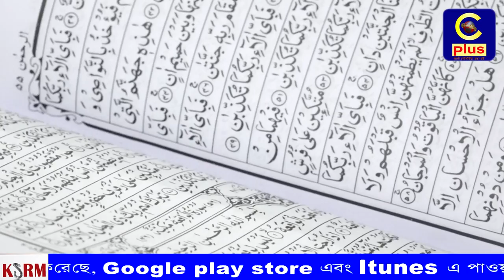Quran Recitation (কোরআন তেলওয়াত) | অসাধারন একটি কোরআন তেলওয়াত